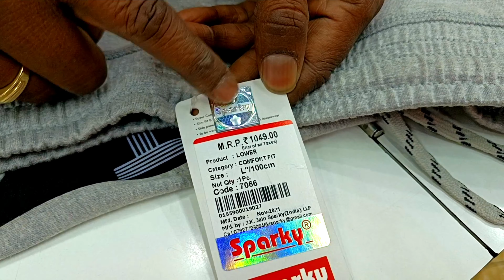ये Quality इस रेट मे IMPOSSIBLE | Premium Quality Lower on Heavy Discount | The Fashion Mart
The Fashion Mart - Style Like Never Before

Please do comment for any query, incase you want to buy in wholesale or retail both options are available at the best price.

WhatsApp Group Link for retail Order:-

कैसे करे अच्छी जीन्स की पहचान || How to Find Good, Low & Best Quality Jeans || The Fashion Mart ||

प्रॉफिट मार्जिन कितना रखे 2022 में